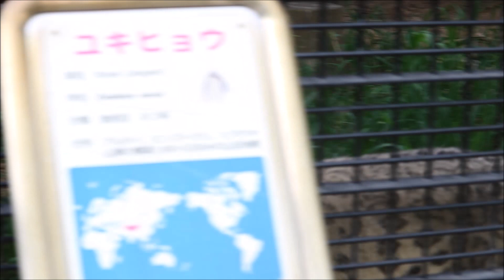2018/07/26 お隣リーベが気になるコハク ユキヒョウ in 浜松市動物園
展示場は２つとも寝室への扉が開いていて、出入り自由になっていました。お隣の美女リーベが気になるのでしょうか、何回も躍動する様子が見れましたが、多くは素早すぎて撮り損ねてます。
動画終盤で、お留守番のクロヒョウパパ シムがドンドン扉を叩く音が入っています。

コハク♂：2008年4月9日多摩動物公園生まれ。2009年東山動物園へ。2018年2月来園。
リーベ♀：2003年5月12日ポーランド生まれ。ドイツを経て2006年円山動物園へ。2回の出産。
　　　　　2018年2月来園。